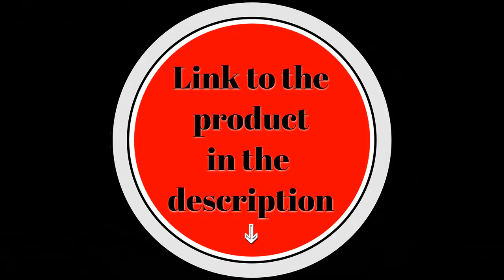Pop it | See what a great choice 😱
Pop it
Tons of types to pick from! With the best quality! Help you to reduce stress and anxiety. To have a lot of fun with your family and friends. Just hit the store!

We offer the best service, and we support drop shipping.

trend, BUYSELL, black, Friday, sell,